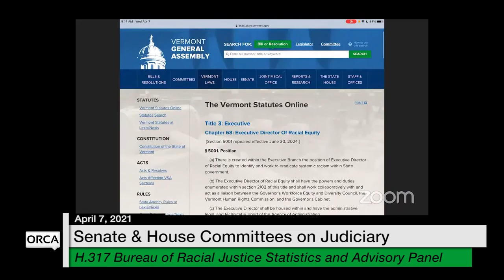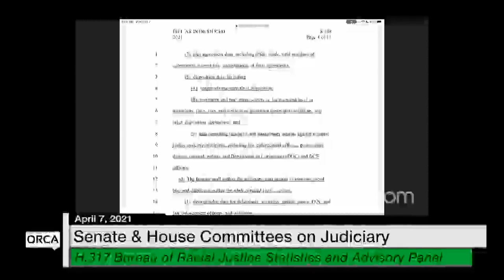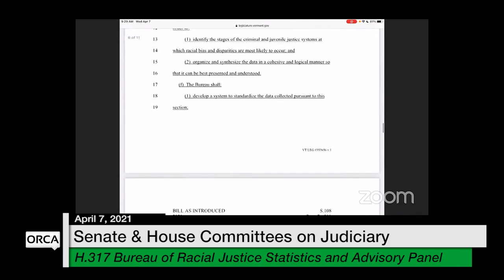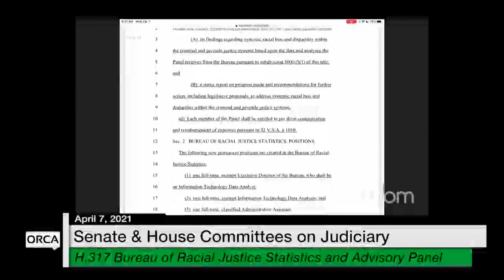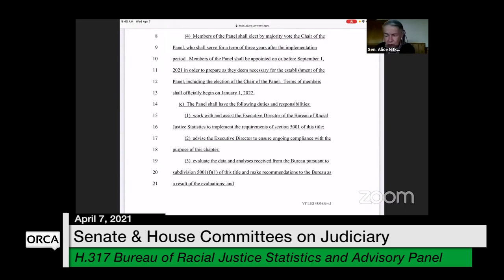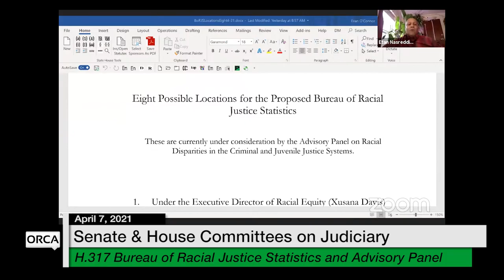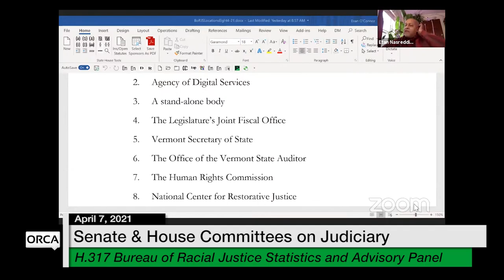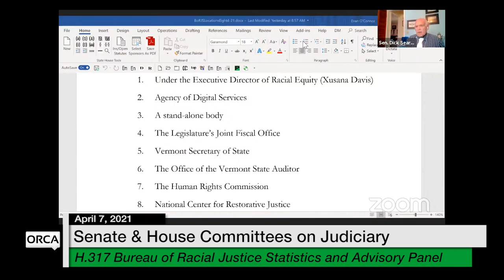Vermont State House - H.317 Bureau of Racial Justice Statistics and Advisory Panel 4/7/2021